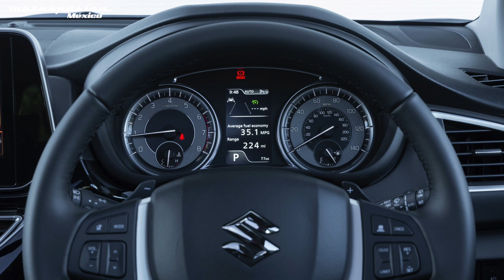El Suzuki S-Cross 2023 evoluciona en un SUV más maduro, y vendrá a México el próximo año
El Suzuki S-Cross 2023 da un paso hacia adelante en la estrategia de SUV pequeños de la firma japonesa a nivel global. Su nueva generación fue desarrollada —con palabras de la propia marca— a partir de los conceptos de robustez, sofisticación y versatilidad, como complemento a la oferta actual de Vitara.